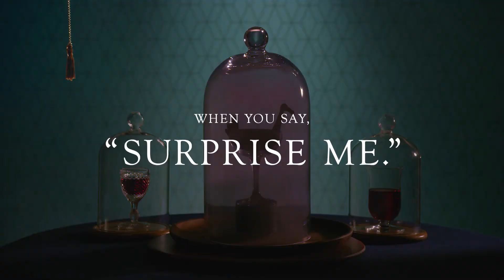Venetian Hotel 'Grazie'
Venetian Resort photo shoot
Stylist Rebecca Weinberg @artistmanagementmiami @rebeccaweinbergstyle